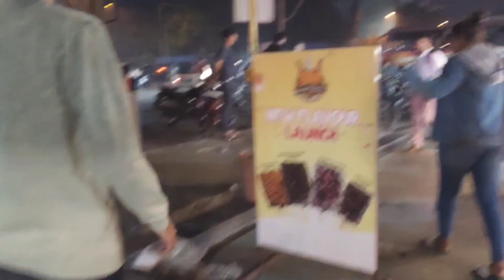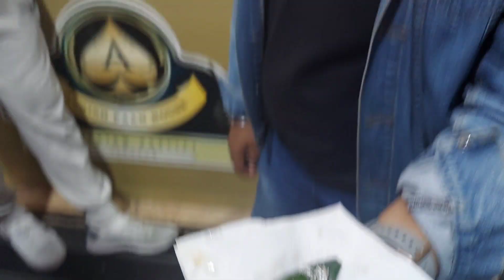US se aaya Mera Dost 😁🤗 |Freamily♥️ |School Buddies ♥️💫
Hello 👋 Squad Happiness ♥️

I am back with another video with my Freamily♥️

please show some love and share with your school friends